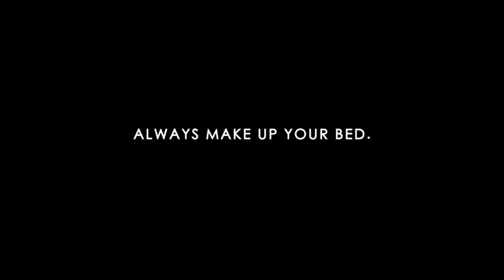"I GOTTA GO" A Short Film By DeArtae Comanche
A Short Film By DeArtae Comanche
Song:Kool & The Gang "Summer Madness"